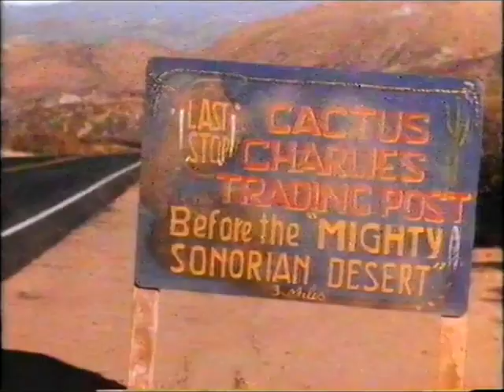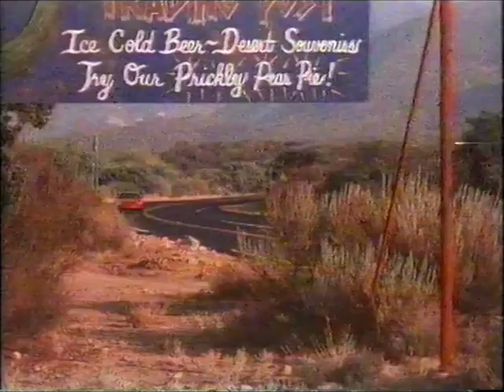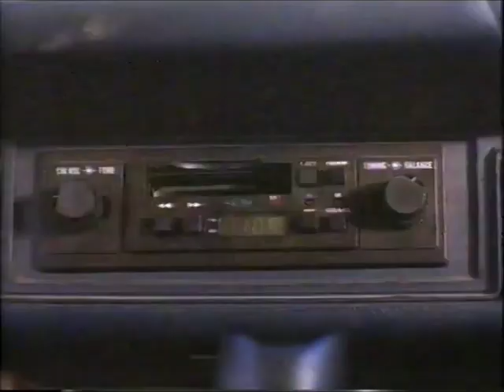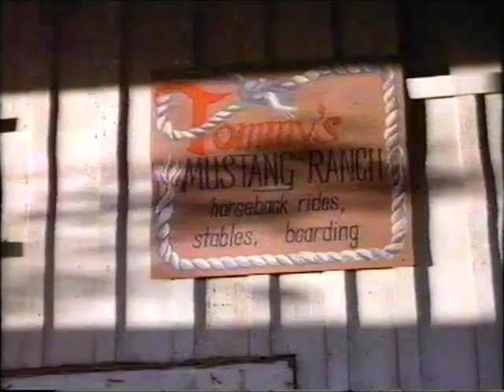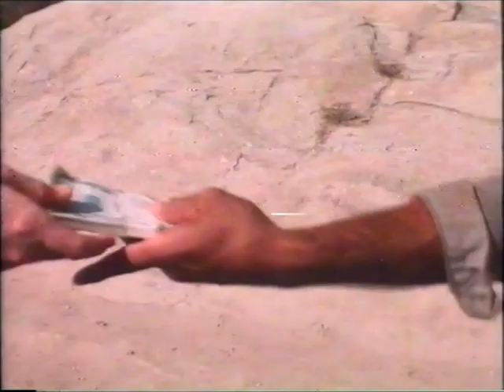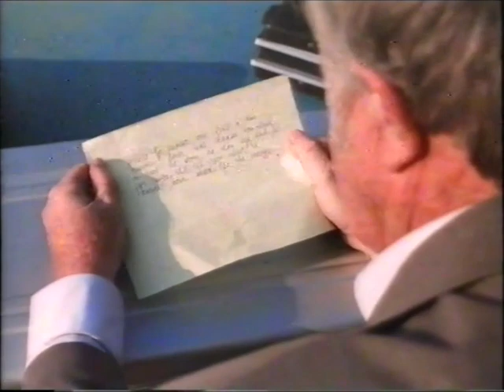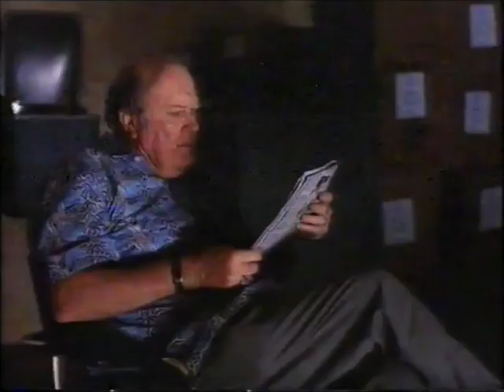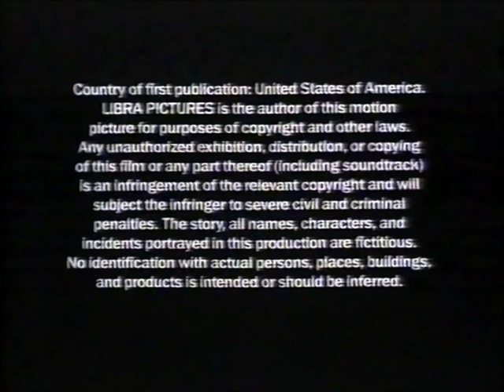Criminal Hearts ( B-Movie ) Ganzer Film auf Deutsch / German / mit: Kevin Dillon und Amy Locane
Originaltitel: Criminal Hearts
Alternativtitel: High Desert Run
Herstellungsland: USA
Erscheinungsjahr: 1995

Genre: Action - Thriller

Regie: Dave Payne

Darsteller:
Kevin Dillon
Amy Locane
M. Emmet Walsh
Michael McDonald
Don Stroud
Carlos Palomino
Morgan Fairchild
Chelsea Madison-Ciu
Michael Todd Curry
Patricia Elliott
Bob McFarland
Emile Levisetti